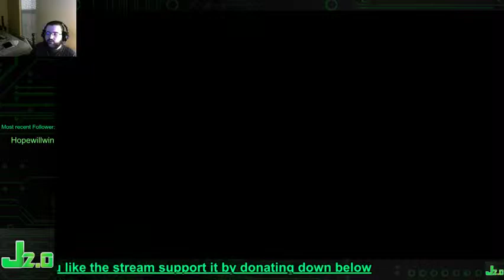Deep In The Forest of Albion (Fable Anniversary Stream) - 2 / 10